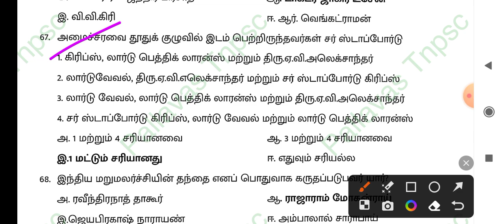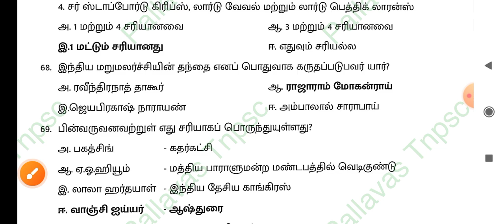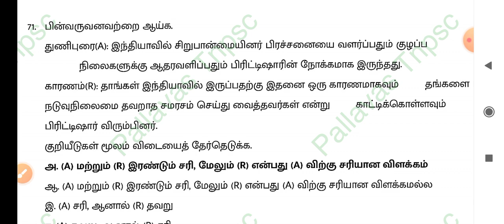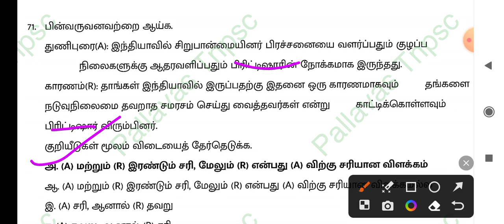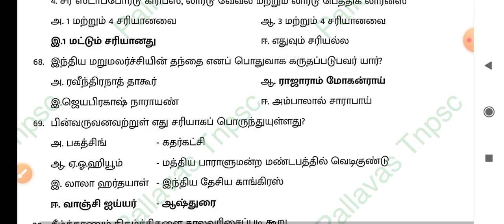Pc exam History question and answer part 3